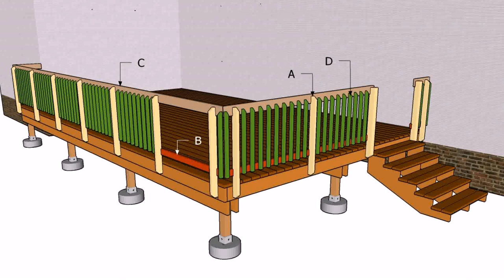Cheap And Easy Deck Railing Ideas